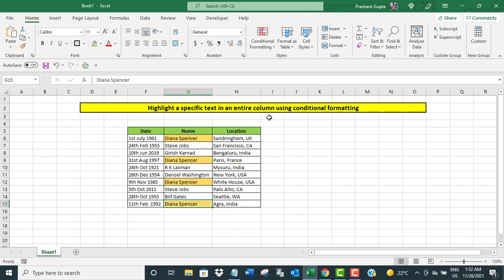Highlight an specific text in entire column in Excel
The video offers a short tutorial on how to highlight an specific text in an entire column in Excel using conditional formatting.